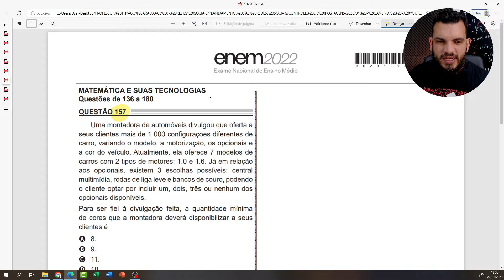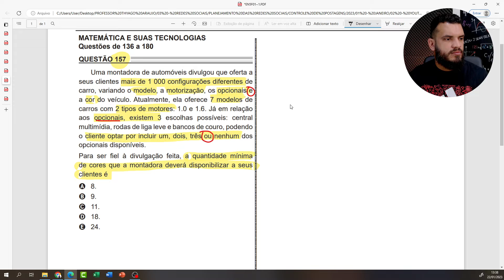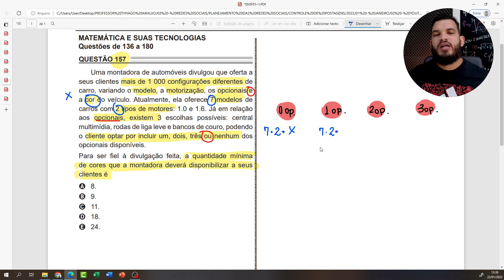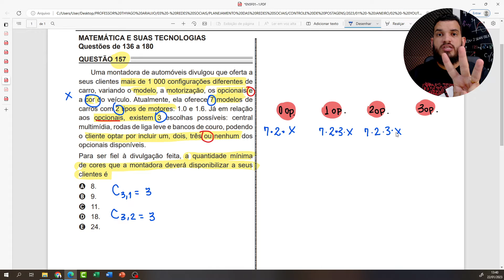ENEM 2022 - Questão 157 | Prova Amarela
Conteúdo da questão:  Análise combinatória

Uma montadora de automóveis divulgou que oferta a seus clientes mais de 1 000 configurações diferentes de carro, variando o modelo, a motorização, os opcionais e a cor do veículo. Atualmente, ela oferece 7 modelos de carros com 2 tipos de motores: 1.0 e 1.6. Já em relação aos opcionais, existem 3 escolhas possíveis: central multimídia, rodas de liga leve e bancos de couro, podendo o cliente optar por incluir um, dois, três ou nenhum dos opcionais disponíveis.
Para ser fiel à divulgação feita, a quantidade mínima de cores que a montadora deverá disponibilizar a seus clientes é
A) 8.
B) 9.
C) 11.
D) 18.
E) 24.